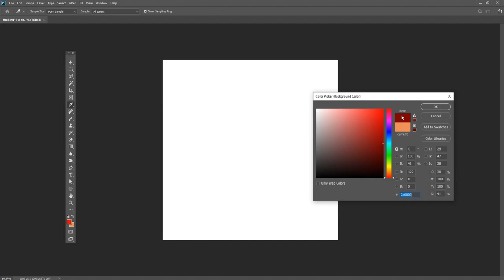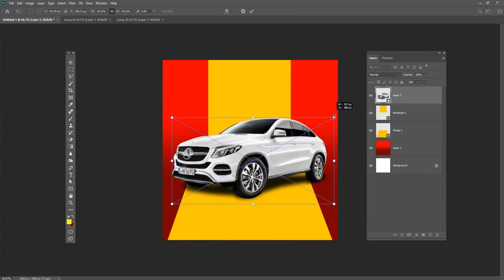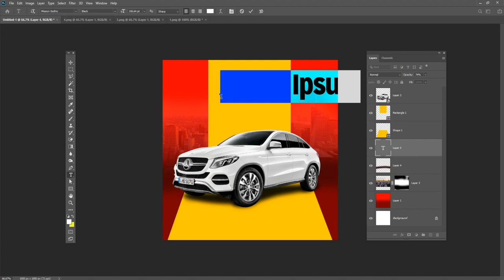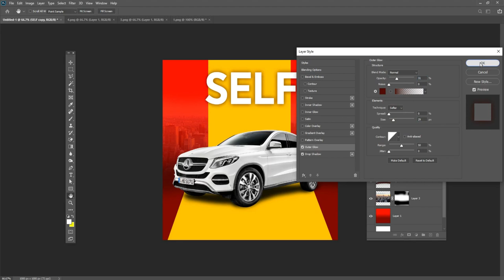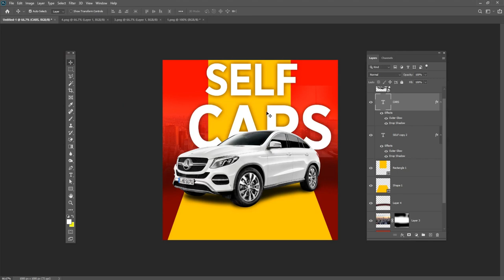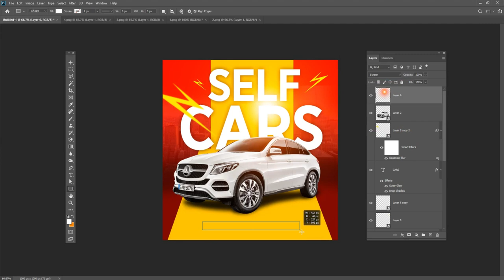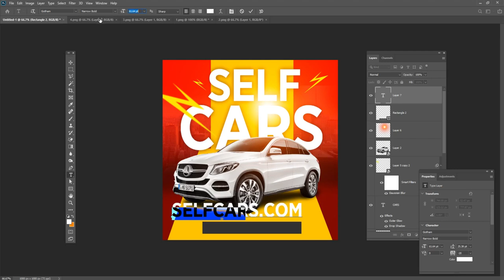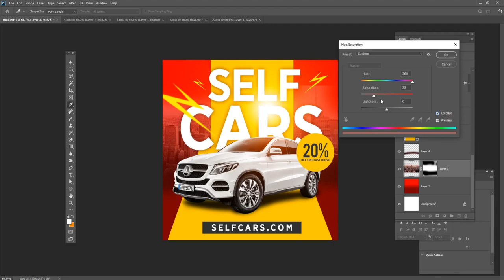Photoshop - Car advertising banner design for social media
Hey everyone. In this tutorial, I will  Create a Ramadan poster design in Photoshop for social media and web

Coronavirus Poster Design Tutorial in Photoshop Urdu/ Hindi